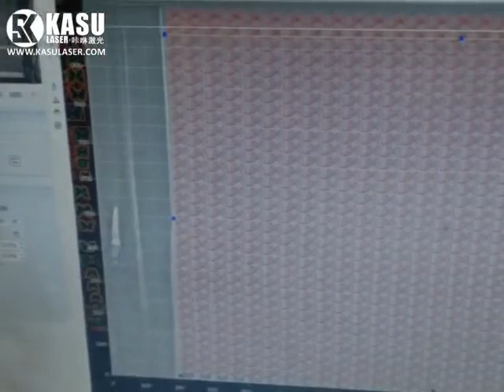How to AutoCut Digital Printed Decorative 3CM Butterfly?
How to AutoCut Digital Printed Decorative 3CM Butterfly? Check this working video to find out the secret.
KASU Intelligent Technology Co., Ltd.